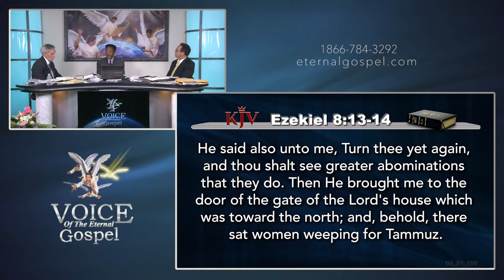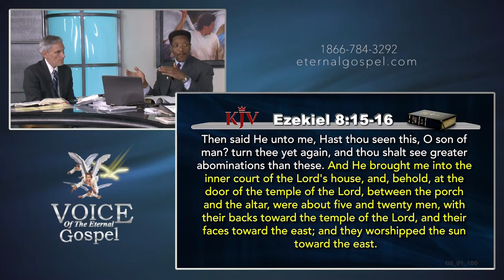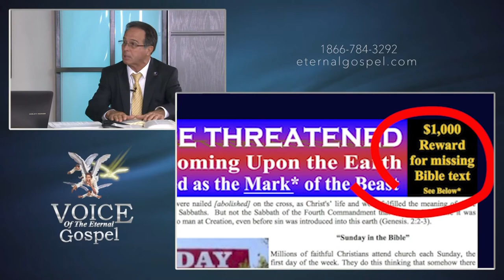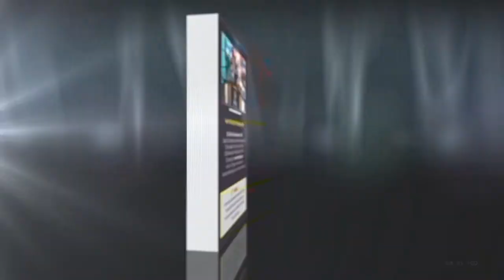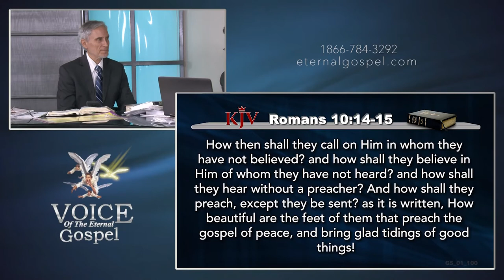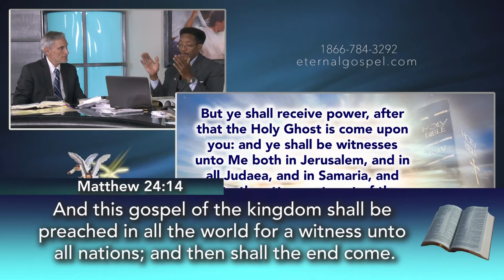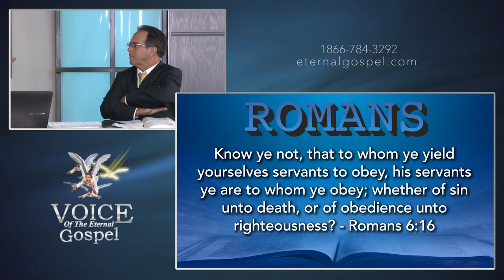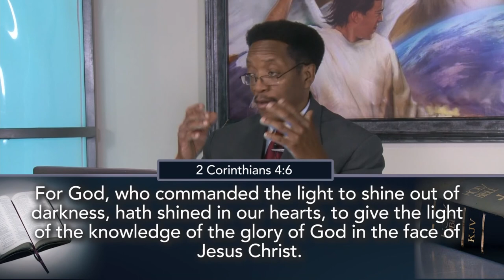277.- THE GREATEST ABOMINATION OF ALL - TV PROGRAM # 277 - VOICE OF THE ETERNAL GOSPEL.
277.- The Greatest Abomination of All - TV Program # 277 - Voice of the Eternal Gospel. Pr. Rafael Pérez, Pr. Maurice Berry & Patrick Jones. It was viewed on Christian Television Program.